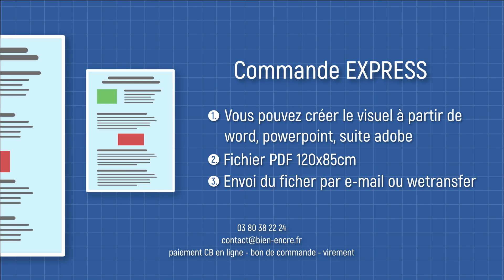Impression poster Scientifique format A0 plastifié express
spécialiste de l'impression Universitaire te de recherche.
Cette vidéo présente comment réaliser et passer commande d'un poster scientifique format A0 pour des congrès.
Nous le réalisons en express sur demande.
Le poster scientifique peut être fait à partir des logiciels power-point, word, suite adobe. Il faut le faire en 120x85cm ou format homothétique.